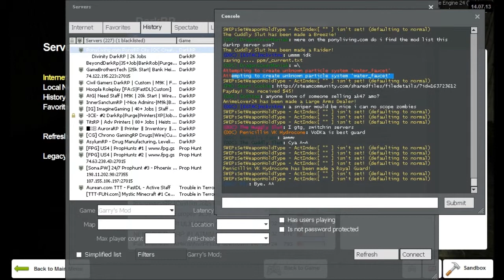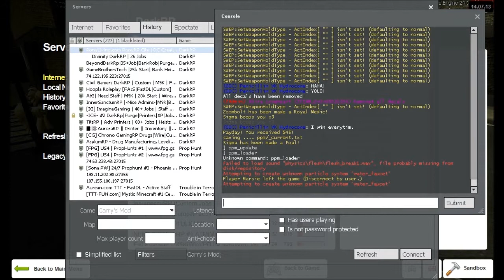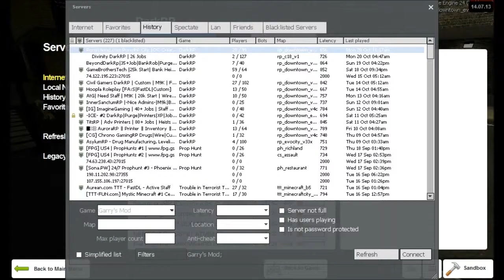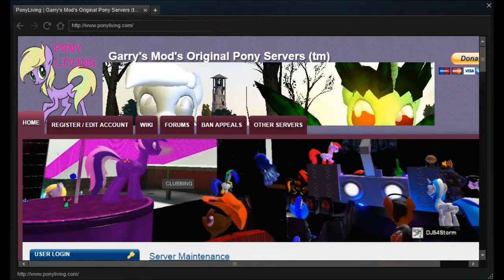Gmod DarkRP. Part 6. So Get On The Ball!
You spin me baby round right round!